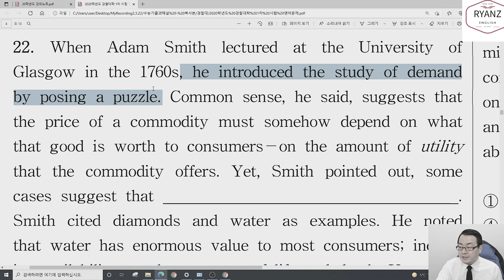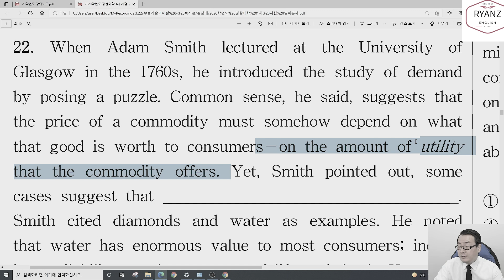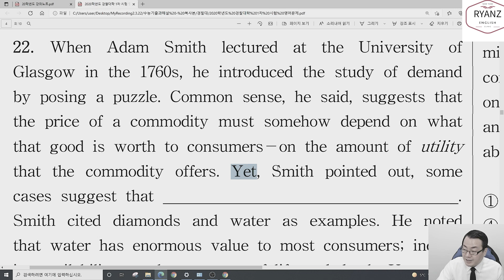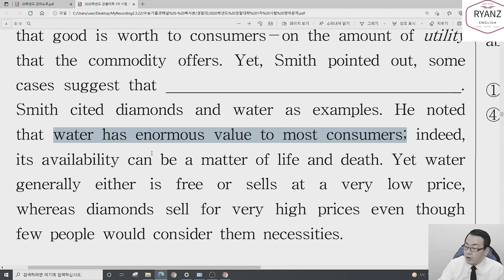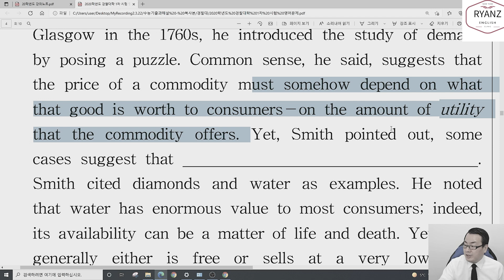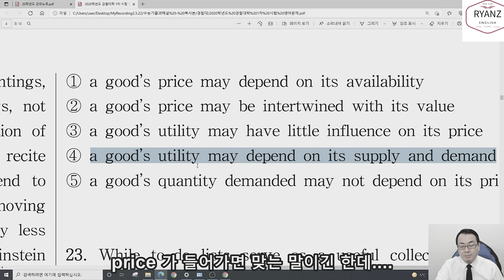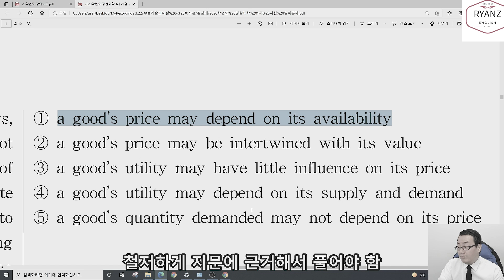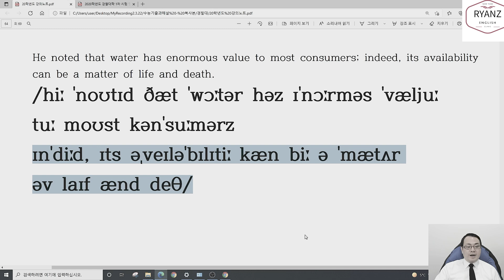경찰대 기출로 영어공부 제대로 하는법 제 99강(22번)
2020학년도 경찰대 22번